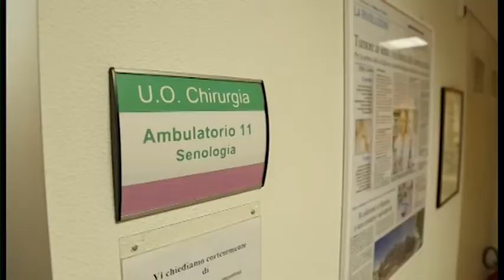Riordino ospedali. 14mila firme per la senologia del Franchini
Le donne delle associazioni Il Punto Rosa e Crisalide in pochi giorni hanno raccolto ben 4mila firme per la petizione per salvare la chirurgia senologica dell'ospedale Franchini di Santarcangelo che si aggiungono alle 10mila già presenti. Lo ha detto Laura Torri del Punto Rosa alla trasmissione di Radio Icaro e Icaro Tv Tempo Reale